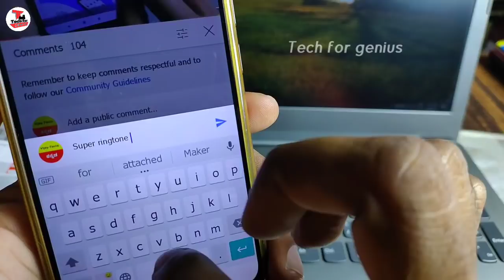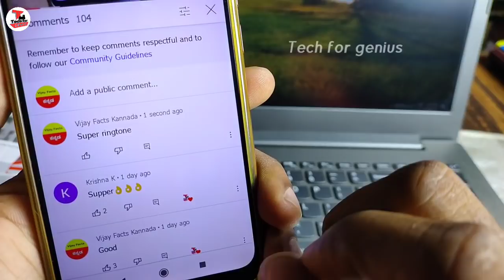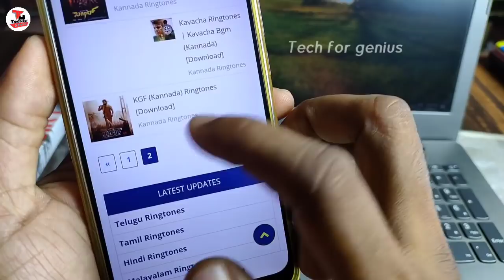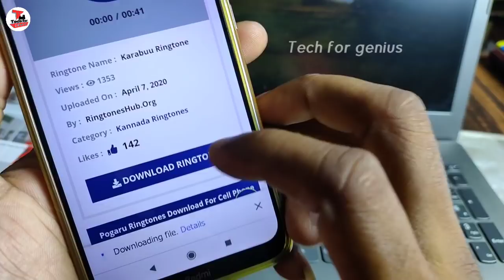Best Kannada Ringtones 2021/ download ringtones/new ringtones/ love ringtones download 2021